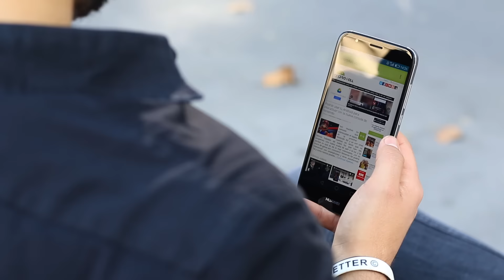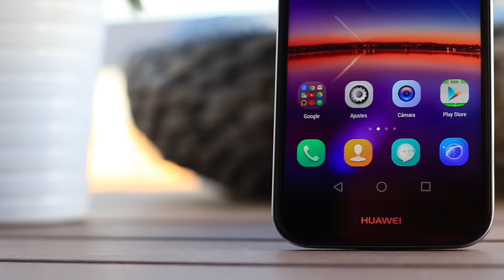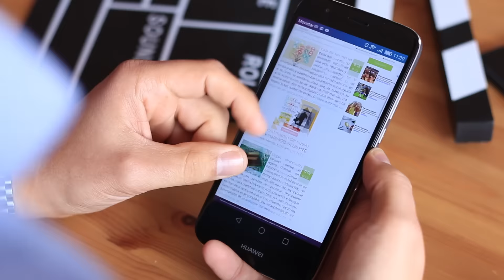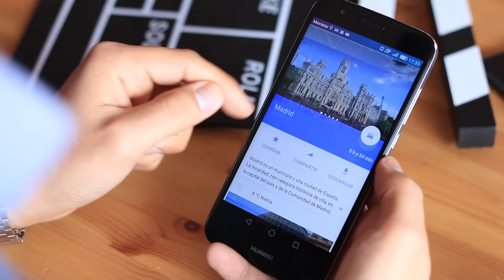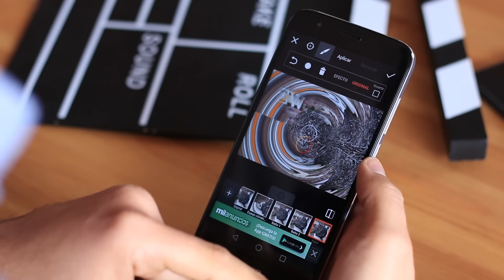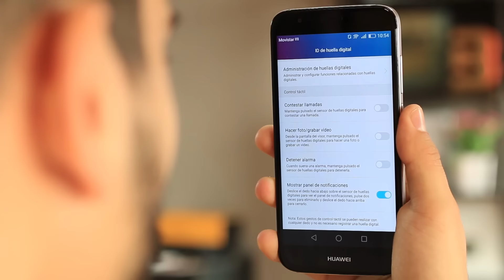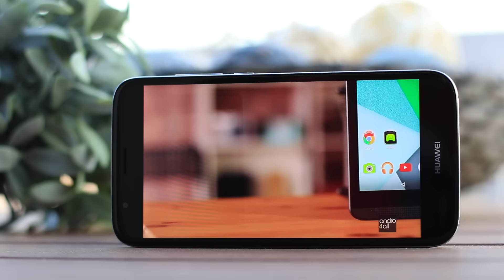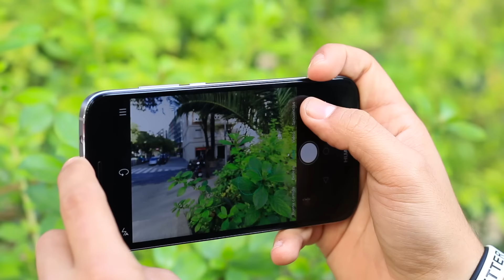Huawei G8, review en español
Analizamos el Huawei G8, un dispositivo de gama media premium con lector de huellas.